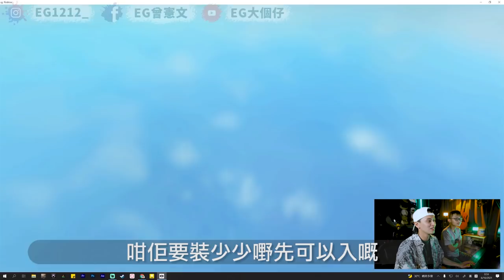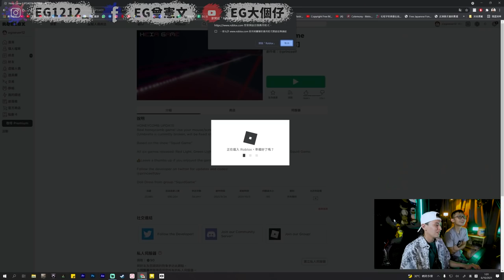參加了魷魚遊戲網頁版！！嚇死我！還完度超高！大家一齊試下自己能否生還！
呢隻真係超緊張！
大肥過極都過唔到拔河
拎過冠軍既記得留言！